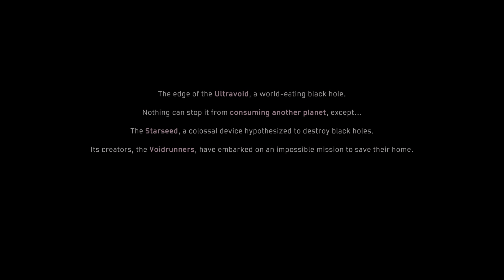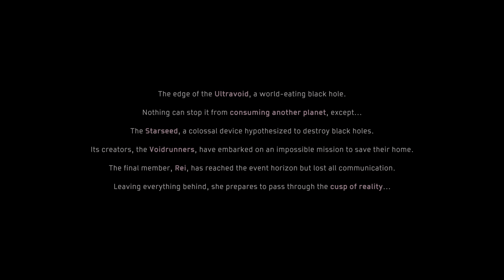Solar Ash - Opening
Yay! Had no idea this was releasing today lol. The traversal feels so good! A tip for the climbing goo puzzles: if you touch goo and it shimmers purple, hurry and get off of it before it turns to lava and kills you. If it doesn't do the purple shimmer, it is safe to climb.